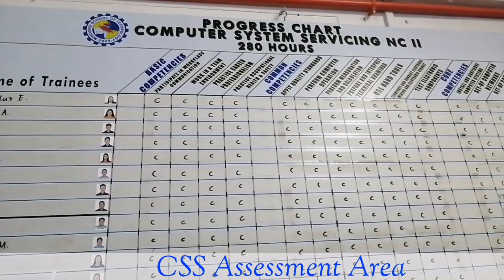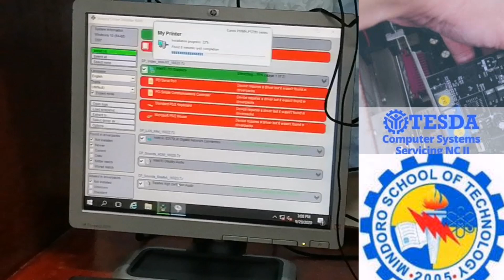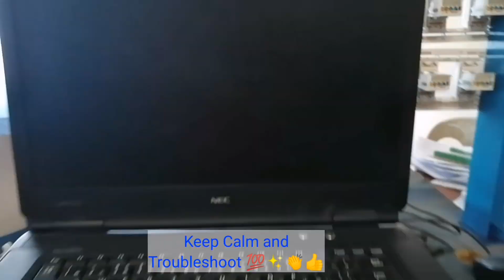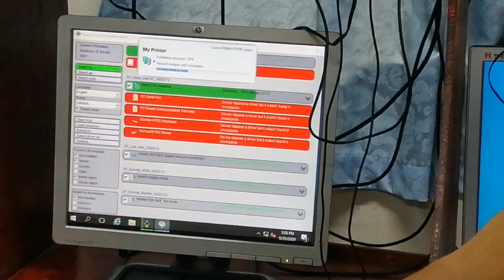TESDA Competency Assessor|A day in a life vlog|Computer Systems Servicing NC II National Assessment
This is all about some details in conducting National Assessment in Computer Systems Servicing NC 2.